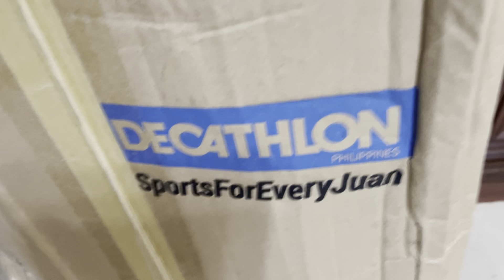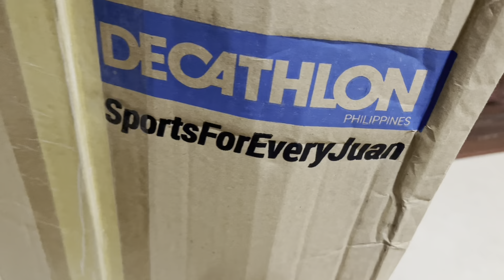Outdoor portable camping folding chairs unboxing review in the Philippines with bebotsonly